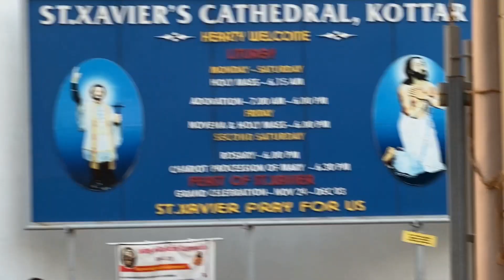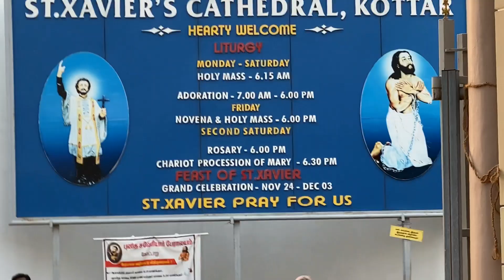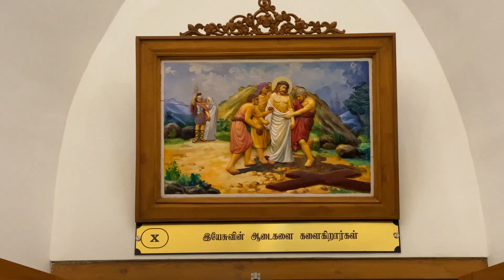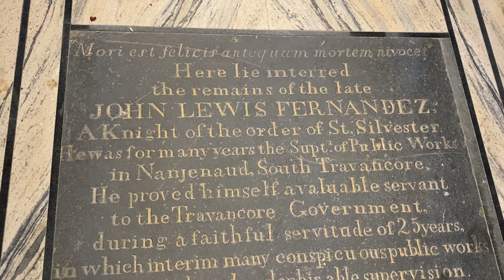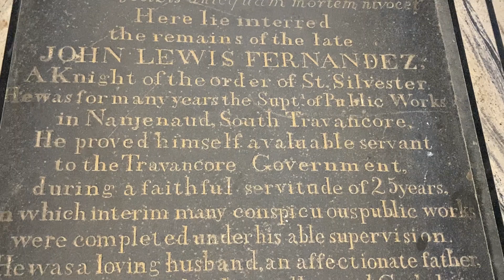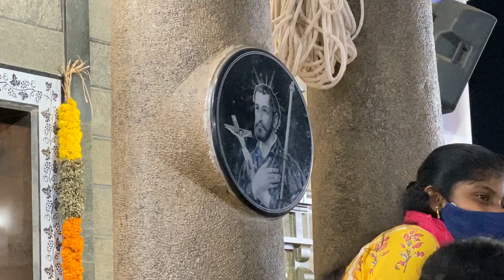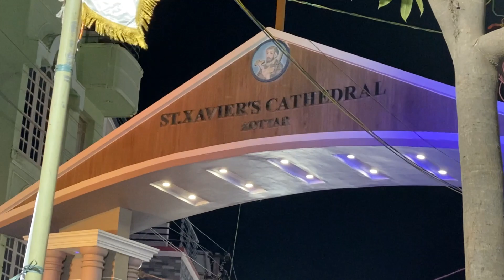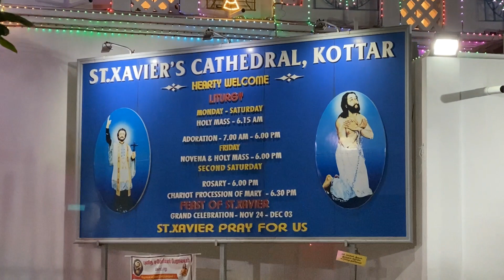கேட்ட வரம் தரும் கோட்டார் சவேரியார் கோவில் திருவிழா || St Xavier's Cathedral,Kottar Thiruvizha 2020